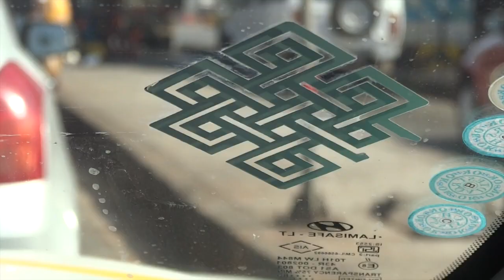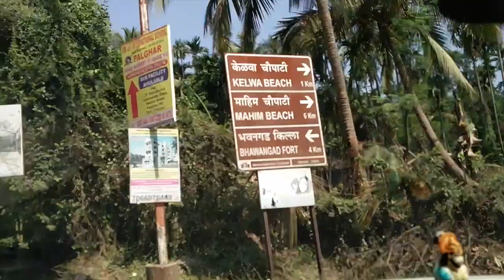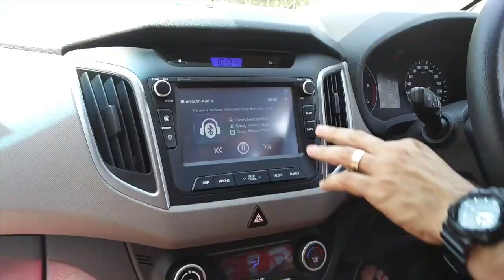Vlog 2 - A day at the beach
Hi i'am Siddhant Karnick, Actor , Adventurer and an Active observer in the journey of life. Here's a peek into my travels , my life and my work. And sometimes my bathroom. :)